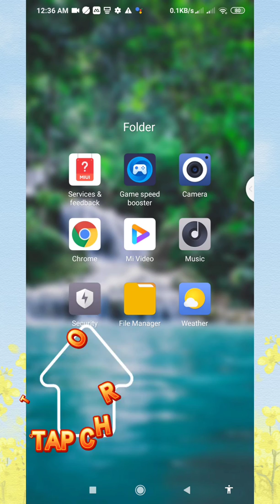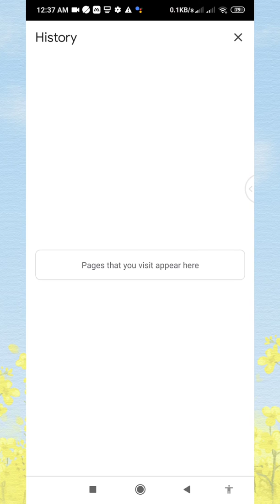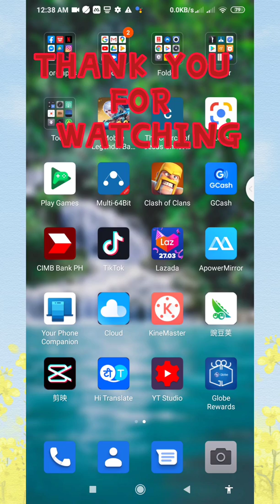FASTEST WAY TO CLEAR HISTORY DATA from your YOUTUBE CHANNEL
Clearing HISTORY DATA